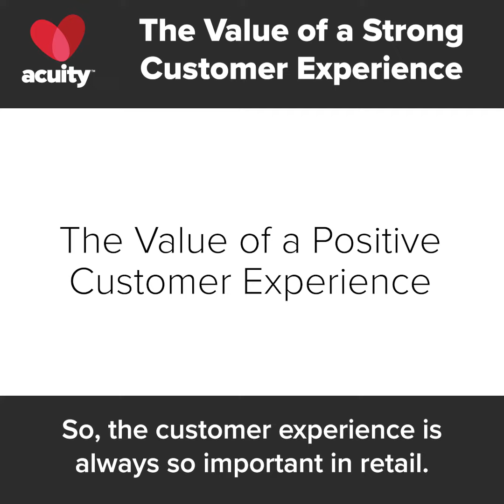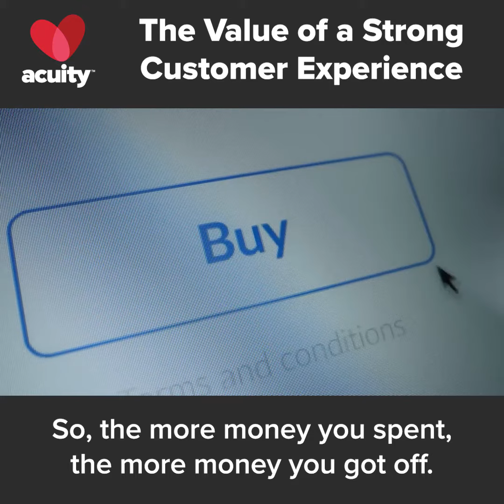Customer Stories: Midwest Girls - Customer Experience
Creating a quality customer experience is important for every business owner, and especially this year. Marissa Hoffman of Midwest Girls gives insights on the three things they did to create a positive customer experience in 2020.